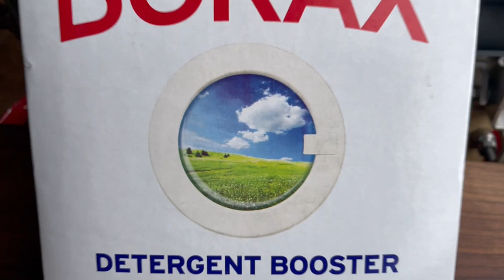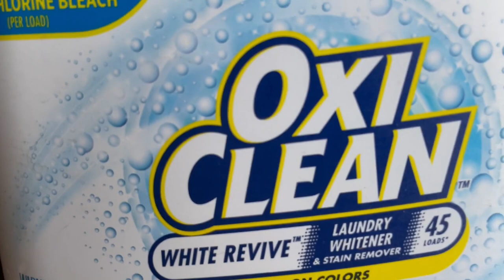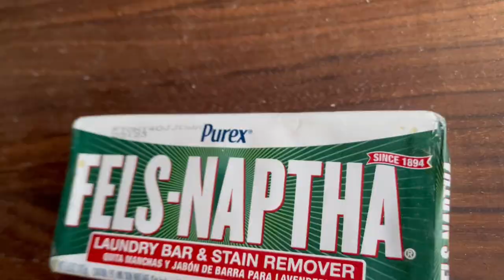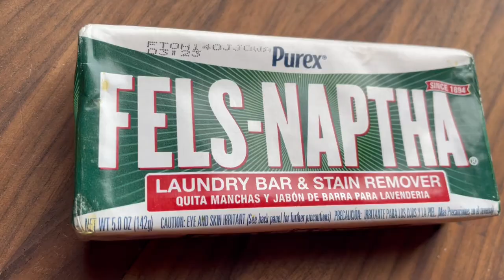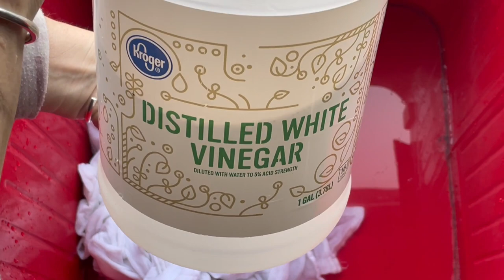Powerful DIY Laundry "Detergent" on a budget - Whitest Whites and Brightest Brights!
Best Laundry "Detergent" (CHEMICAL FREE) Brightest Whites and Colors you will ever have! Lose the stink! This recipe will have your clothes smelling fresh longer than traditional soaps and detergents, and it is safe for Hight Efficiency Washing Machines!! Best part is that it is budget friendly and 100% Natural Laundry "Detergent". Strip your laundry of all the built-up residue that traditional laundry soap leaves behind! No more expensive bottles of detergent or toxic chemicals! Great for off grid laundry set ups too!

In this video I explain the science behind the ingredients in the recipe so you will have a better understanding of why I suggest the items that I do.

For every 2 cups of Baking Soda, you will need 2 cups of table salt, 3 cups of OxiClean, 3 cups of washing soda, 4 cups of Borax and 2 -4 tsp of essential oil. All the above ingredients are 100% natural, phosphate free, soap free, chemical free and readily available at most grocery stores or online. Please watch the video for explanation regarding the reasoning behind not adding soap and what essential oils to avoid.  ***Note that if you are not hand washing or using a Laundry Bar Soap in conjunction with the detergent, then you will want to use this as an additive to your normal laundry soap when using a modern washing machine.

Want to support? Continue reading below to see all the ways you can!

Gear I use to film:
External Hardrive

Home Accessories:
Laundry Tub with stand
2 gallon glass jar with lid
Wash board
Felz-Naptha Laundry Bar
Washing Soda
Baking Soda
Rose Essential Oil

SUPER THANKS
Click on the ❤️ with a💲in it located directly under the video.

Birch Bark Gazette
Roaming Buffalo Ranch Blog
Incredible photos of Alaska by Ron Perkins